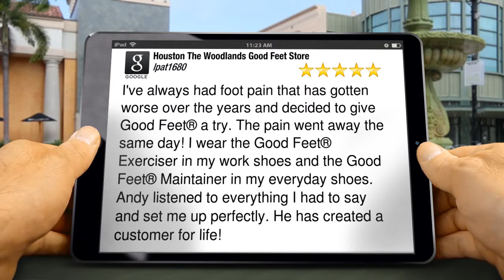Houston insoles goodfeetreviews Houston Good Feet Store 5 Star Review by lpat1680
Houston, insoles for Heel pain relief are here: Houston Good Feet® is the pain relief solution you need!

Good Feet® is America's #1 shoe insert and we have relief for your heel pain Houston. Good Feet®  is the pain relief solution you need!

goodfeetreviews Houston The Woodlands Good Feet Store Customer rates us 5 Stars

'I've always had foot pain that has gotten worse over the years and decided to give Good Feet® a try. The pain went away the same day! I wear the Good Feet® Exerciser in my work shoes and the Good Feet® Maintainer in my everyday shoes. Andy listened to everything I had to say and set me up perfectly. He has created a customer for life!'

Orthotics Houston || An arch support or shoe insert is an orthotic device used to prevent pain and assist easier movement particularly in flat feet. Good Feet has arch supports in over 350 sizes in 25 different styles; we've helped relieve a lot of foot pain!

You don't have to live with pain anymore! The Houston Good Feet Arch Supports stores have helped people all over Houston to relieve their foot, back, hip and knee pain and be able to once again walk, work --even enjoy their favorite sports activities -- pain free, for the first time in years.

The majority of surveyed Houston Good Feet customers that once suffered from Foot Pain, Heel Pain, Arch Pain, Back Pain, Hip Pain, Knee Pain, Plantar Fasciitis and many other foot related ailments tell us they just can't live without their Good Feet Arch Supports!

HOUSTON
5000 Westheimer

Post Oak & Westheimer, Across from the Galleria. Next to Marshalls.

THE WOODLANDS
9300 SIX Pines Drive

Across from the Woodlands mall in the Pinecroft Center; Next to Ross

Store Hours: Mon-Fri : 9 am- 6 pm
Sat : 9 am - 5 pm
Sun : 12p-4p